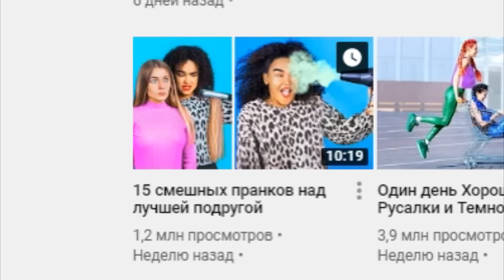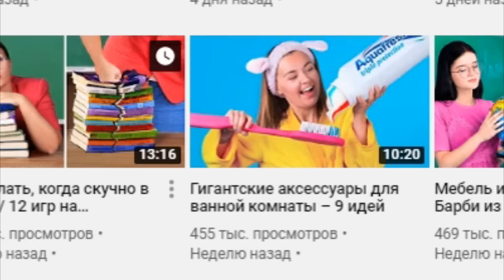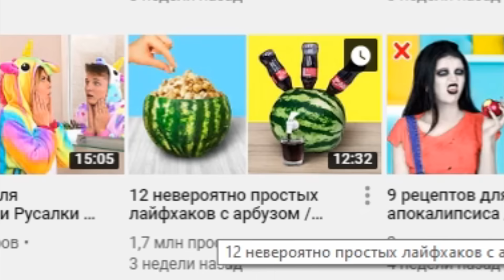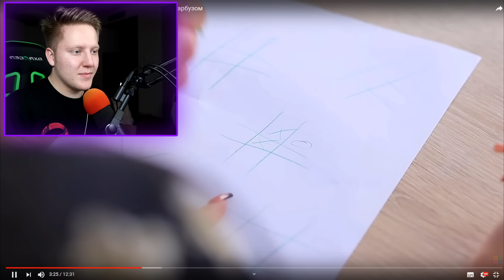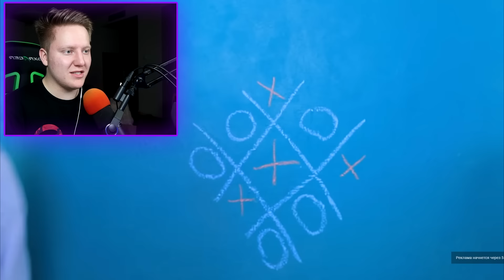ЛАЙФХАК ОТ ТРУМ ТРУМ С АРБУЗОМ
●ОХ УЖ ЭТОТ ЛАЙФХАК ОТ ТРУМ ТРУМ С АРБУЗОМ